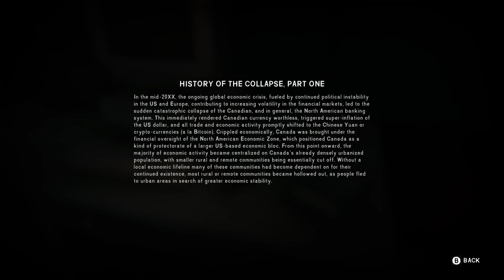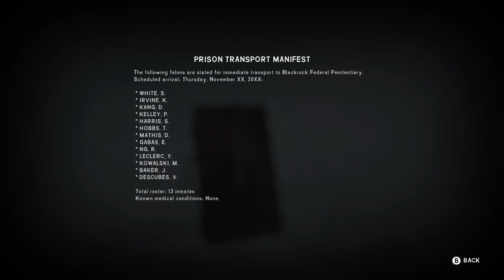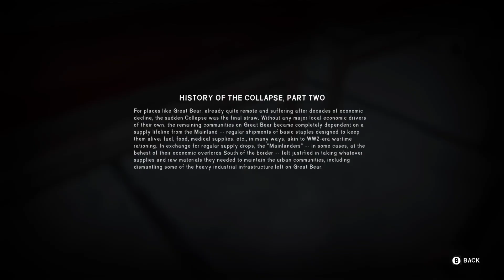The Long Dark | Episode 1 - Part 2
The Long Dark is a first-person survival video game developed and published by Hinterland Studio. The player assumes the role of a crash-landed bush pilot who must survive the frigid Canadian wilderness after a global disaster.

Description Tags: The Long Dark, playthrough, blind, stream, survival, amazing, game, best, commentary, no commentary, part 1, episode 1, timmy svitko, team svitko, milton, grey mother, will mackenzie